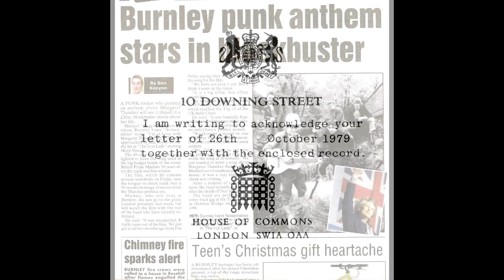NOTSENSIBLES - I'm in Love with Margaret Thatcher b/w Little Boxes, Garry Bushell's Band of the week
Classic two-fingered salute to Margaret Thatcher courtesy of Burnley's NOTSENSIBLES. Lots of scarce Notsensibles pictures.